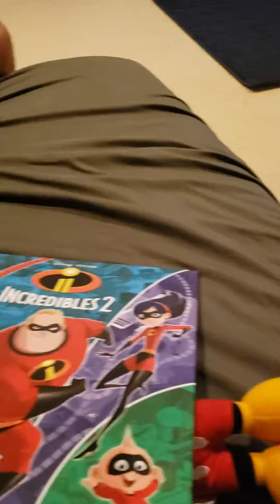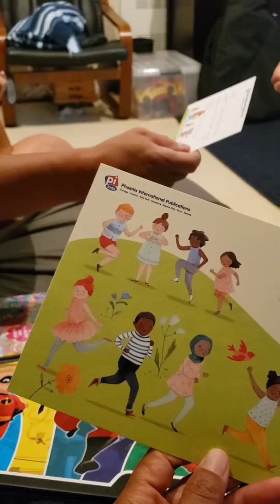Quiz it pen replacement and surprise presents.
Harvey (5). His quiz pen broke and they sent him this packet of goodies!!!